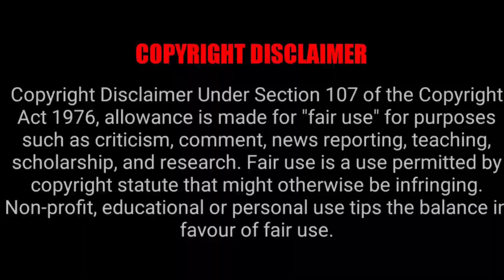TSUKIMICHI MOONLIT FANTASY EPISODE 1 REACTION MASHUP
3 KATANA
YABOYROCKEE
ANRIKU
NICKINCREDIBLE